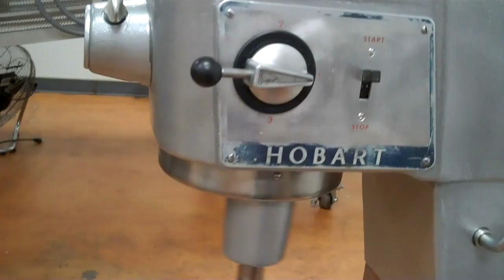Hobart D300 1959 Model Rebuild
Completely stripped down and degreased, sandblasted and powder coated, rebuilt with new bearings, seals, and cord. Probably as good as the day it was made in 1959, and will likely last longer than a new one.

When I acquired this mixer, the transmission was locked up due to a broken shaft collar and shifter yoke. When I cleaned out the gear case, I found unrelated metal pieces trapped in grease, left behind from a prior repair. All the gears were in good shape, anyway, so those two new parts and seals from Hobart were all that were needed. I replaced all but one of the ball bearings, since it was still perfect, and all the needle bearings were still in perfect shape. These machines have very tight tolerances and are built like old engine blocks.

I want to find another broken Hobart mixer for cheap and fix it.